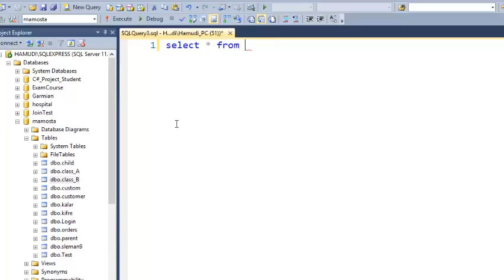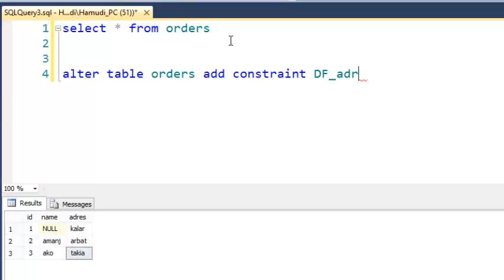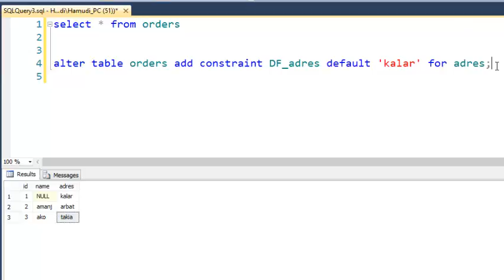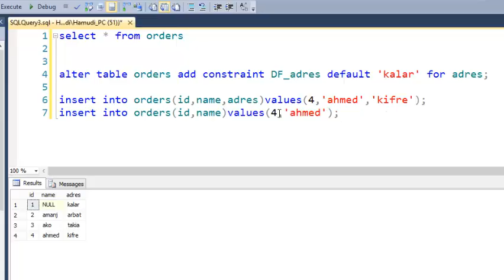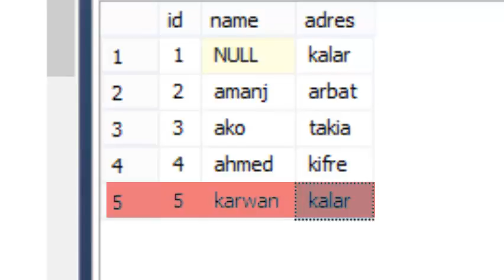20 SQL CONSTRAINT ALTER DEFAULTSQL SERVER KURDISH TUTORIALS